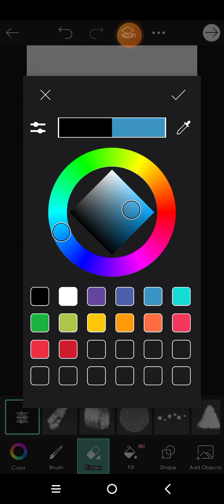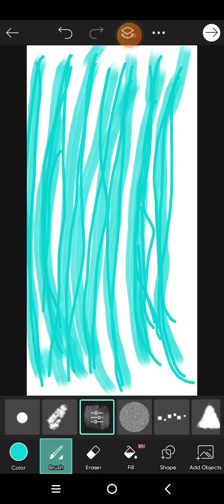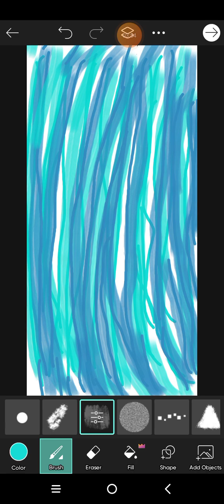Shades of water.